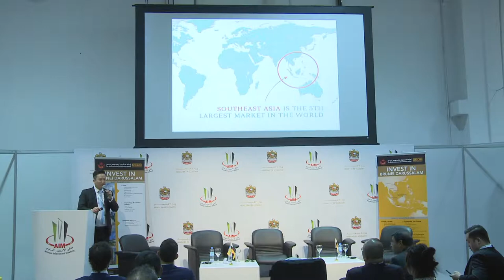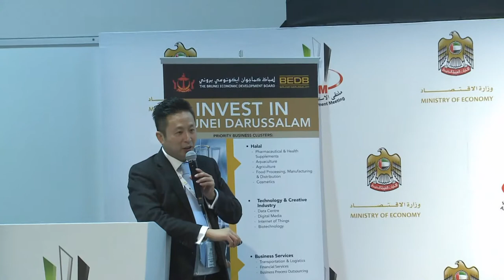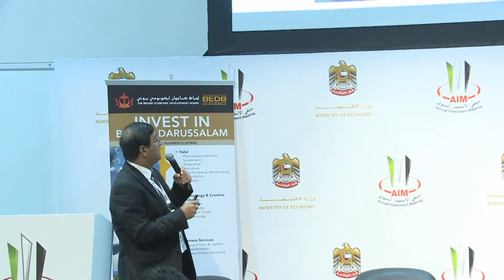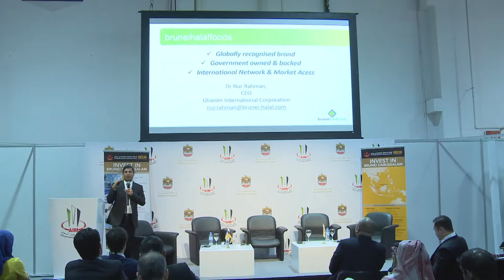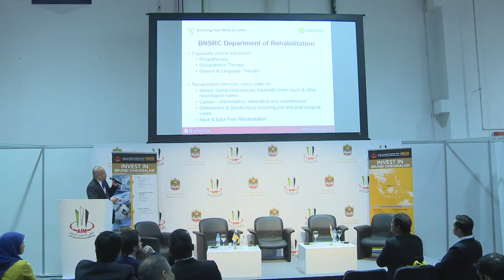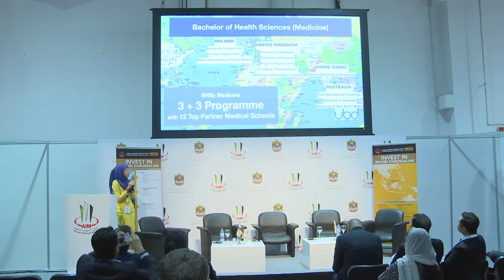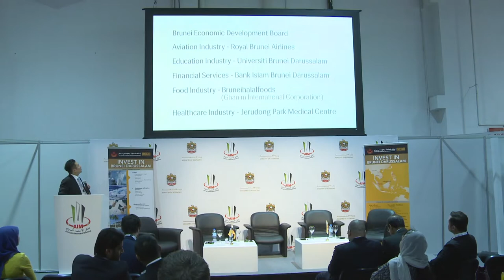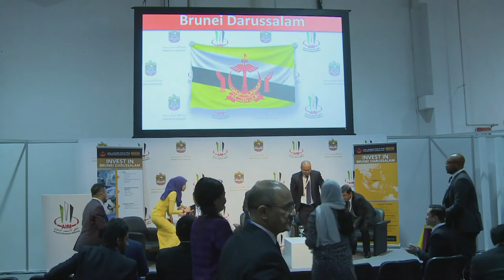Annual Investment Meeting - Country Presentation Brunei